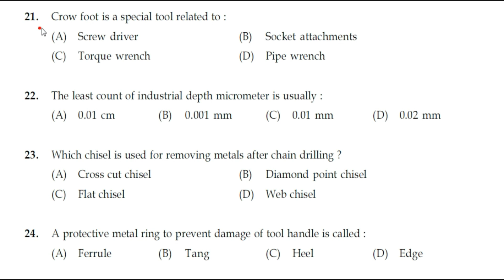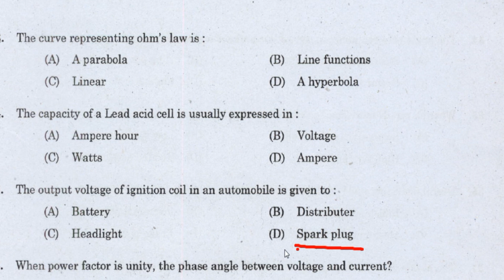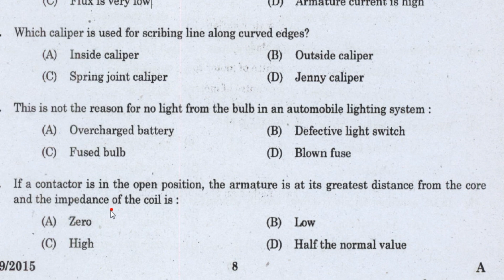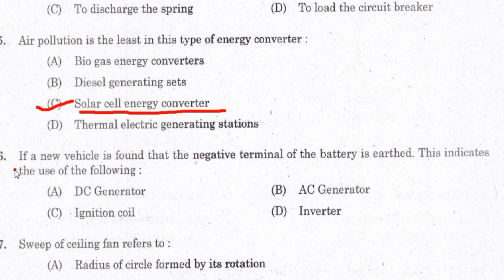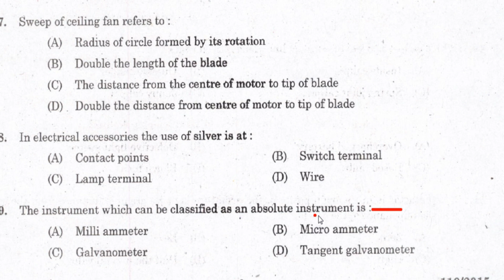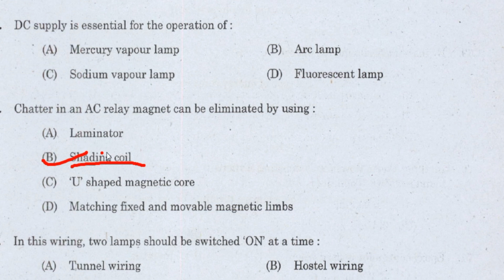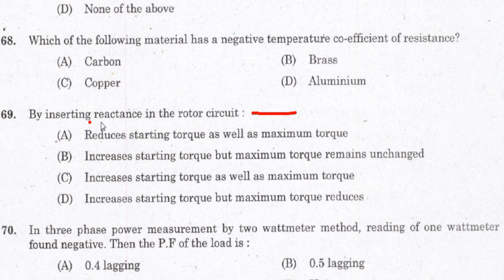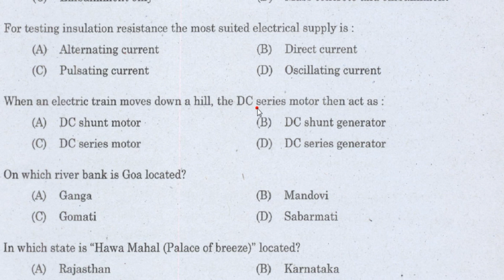KERALA PSC Workshop Instructor/ Demonstrator in Automobile Old Question Papers Discussion Section 16